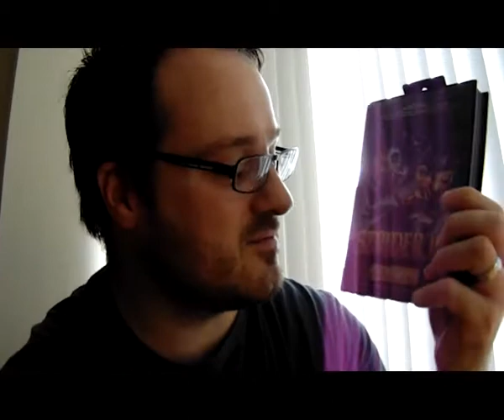Retro Reset Ep2 Batman forever quick overview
Quick go of new Cam, needs more editing time lol as you can see.  Oh and my thoughts on 'Batman Forever' on Sega Mega Drive.